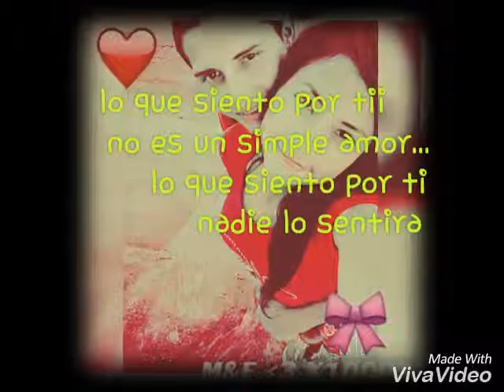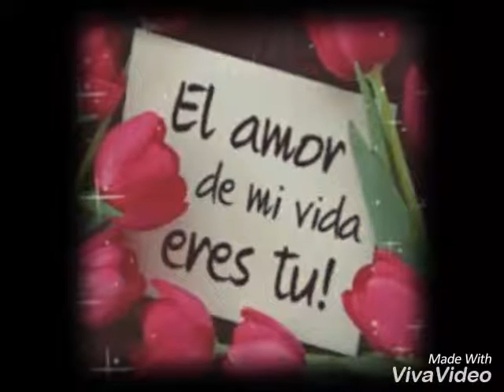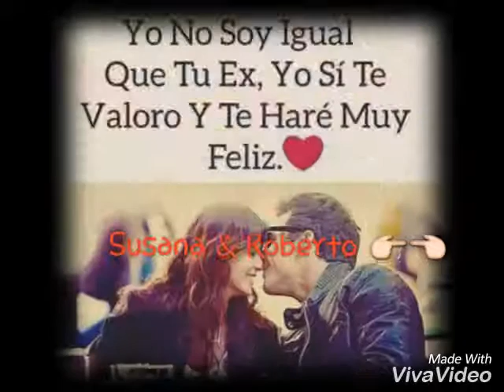Te Amo Monica Ramon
Amor verdadero